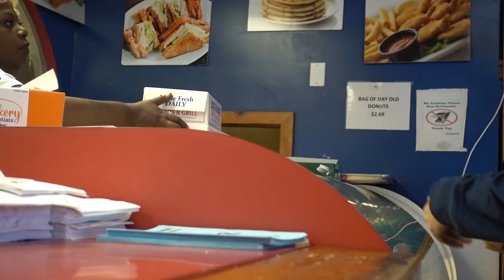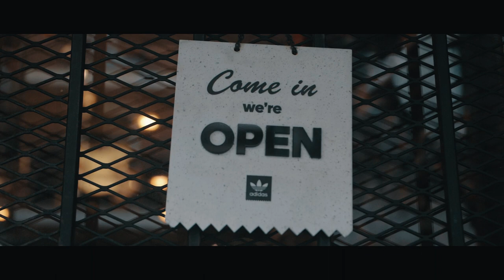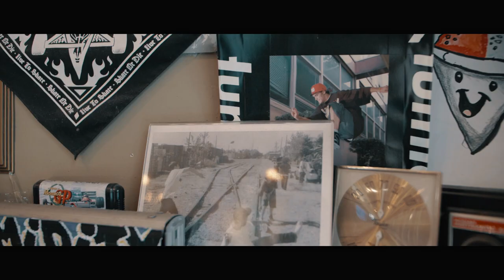THE JOSH KALIS AND STEVIE WILLIAMS DC SHOES LOVE PARK PACK!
We took a trip down to Humidity skate shop in New Orleans to pick up the brand new Josh Kalis and Stevie Williams Love Park Pack!